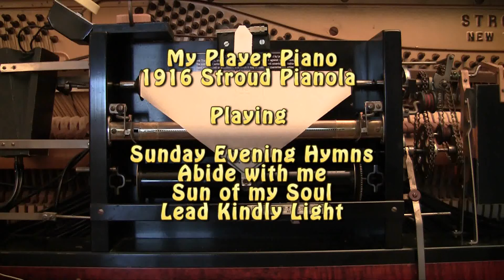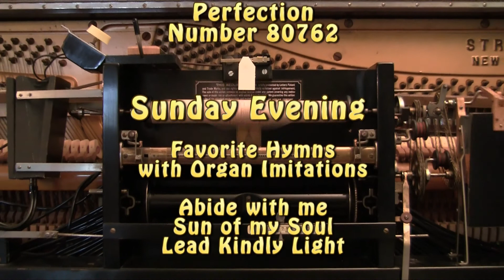Sunday Evening- Hymns, Abide with me, Sun of my Soul, Lead Kindly Light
My 1916 Stroud Pianola playing a paper roll made by Perfection from 1917 "Sunday Evening" Hymns- Abide with me, Sun of my Soul, Lead Kindly Light